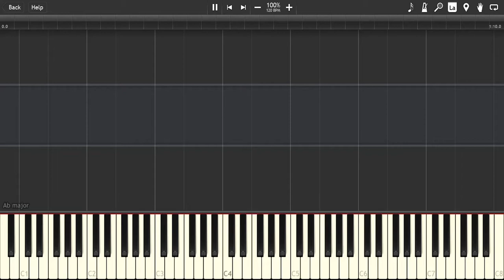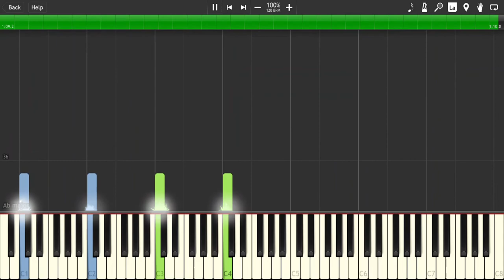World of Tanks - Sand River Piano Tutorial + Sheets/MIDI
This legendary theme is mainly based on North African and Middle Eastern instruments, and I had to arrange it to make it suitable for piano.

Composed by Andrius Klimka & Andrey Kulik
Transcribed and arranged by me, comment if you have any suggestions.